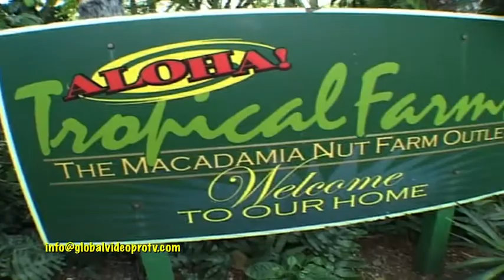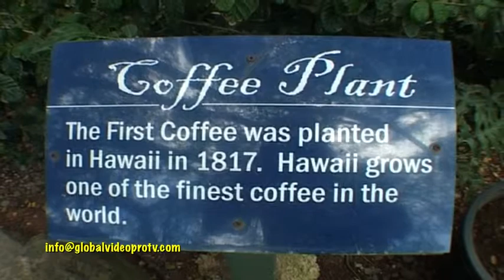THE ALII & MOVIE LOCATION TOUR, OAHU, HAWAII USA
Experience Oahu's breathtaking Windward Coast and its most amazing hidden treasure -- the Alii Tour. Learn how to husk a coconut, make fire, tour exotic flower and fruit plantations, take a magical boat ride across an ancient Hawaiian fish pond, and experience firsthand how Polynesian Islanders live off the land and enjoy nature. See popular MOVIE LOCATIONS, Tears of the sun, ER, etc. Your native Samoan hosts will keep you laughing and thoroughly entertained from beginning to end.